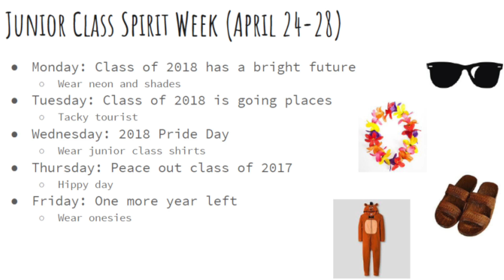TexanTV ~ Friday, April 28, 2017